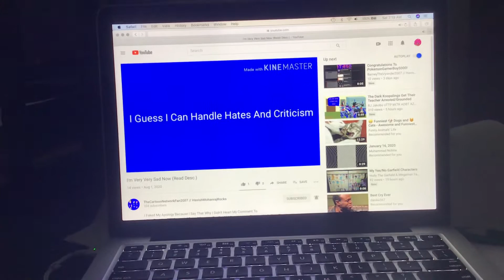Should we accept BTV2007’s New Apology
Me: NO!